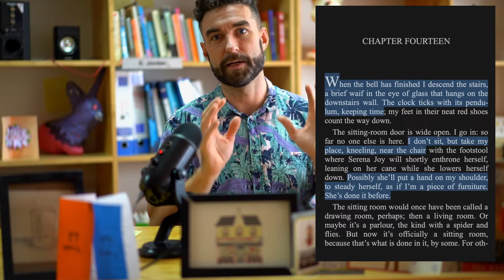The Handmaid's Tale Chapter 14 Study Guide - Summary, Analysis, Themes & Vocabulary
TheHandMaidsTale IBStudyGuide IBEnglish Sign up for Tubebuddy to make the big Youtube bucks and a get a million subs

Buy your own fancy camera gear to make your own YT:

My camera
50mm lens
16-35mm lens
Shotgun mic
Steelseries headset

Books everyone, like you, should read:
Steal Like an Artist
Atomic Habits
Smarter, Faster, Better

0:16 Brief Recap & Chapter Summary
1:15 Analysis & Close Reading
4:39 Vocabulary context & definitions

This Study Guide for Chapter 14 of The Handmaid's Tale by Margaret Atwood includes a brief summary, in depth analysis, a close line by line reading, quotes, themes, symbolism, vocabulary, context and definitions.